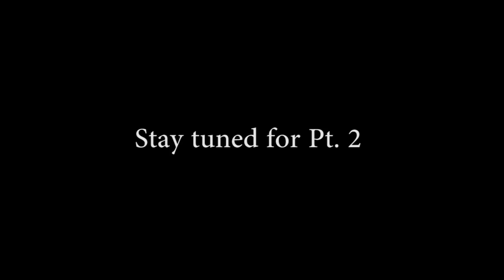Interview - Rajesh Talwar on The Third Sex and Human Rights- Part 1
The book presents a comparative study of the human rights abuses and legal problems faced by members of the third sex in India, complications regarding marriage adoption and sexual status, with relevant and important documents, petitions field challenging the criminalization of homosexuality, and extracts from international human rights treatise for human rights activists, social scientist, lawyers, concerned citizens.
In the Interview, Rajesh tells us a more simplified version of the same.